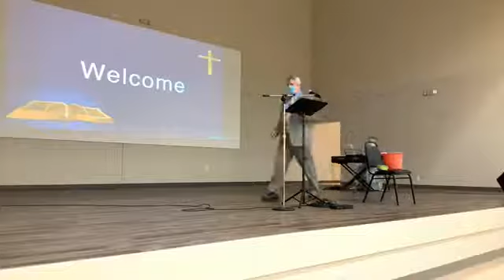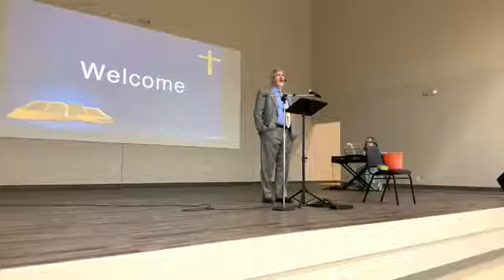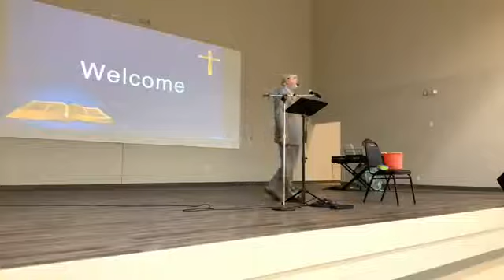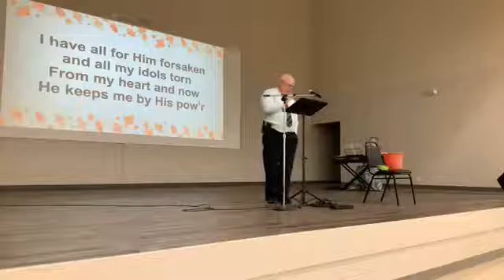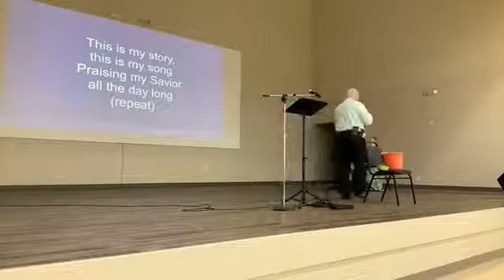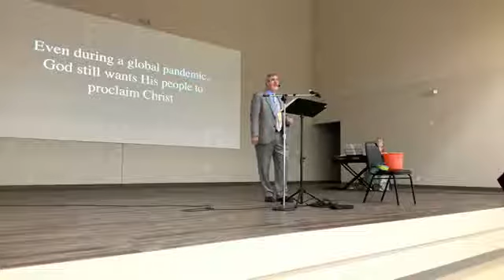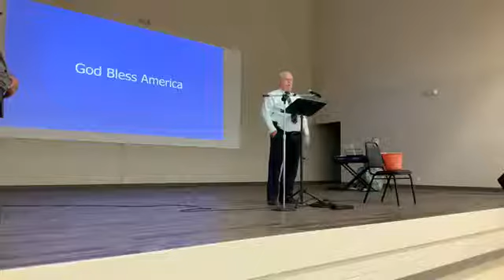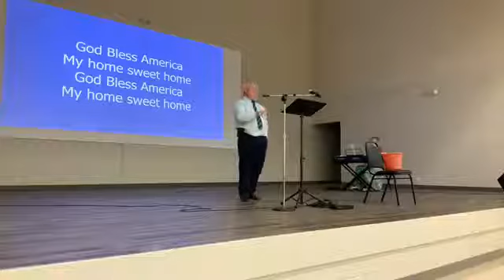Making Lemonade, Pastor Robbie (Romans 15:14-21,30-33)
First Baptist of Ray CIty, Live Sunday Worship Service on May 31, 2020